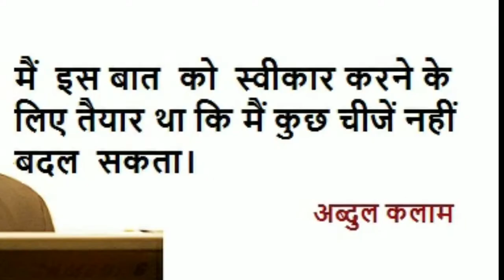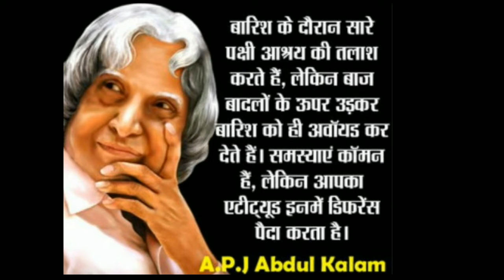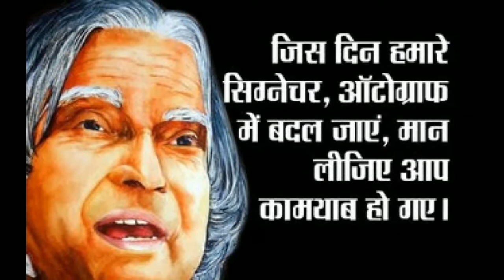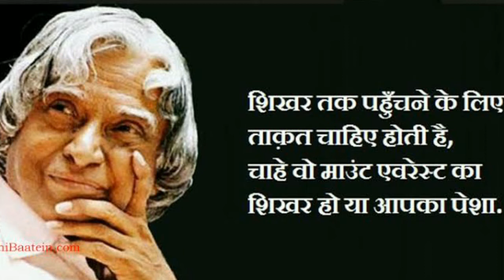APJ ABDUL KALAM'S STORY ON DEATH ANNIVERSARY | 10 बातें जो आपके दिल को छू लेंगी | कुछ करना है तो...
Hi,
In this video i am telling about some stories of great scientiest's Dr APJ ABDUL KALAM. The story behind the success.
Hello,

Friends in this Channel I am telling about some motivational inspirational stories and making videos on problems related to students life... I also post regular videos on every weekend and give some Life Gyan and doing Carrier Counseling, Solving your problems and making you self motivating person.

You can also mail your queries at-

About:

Hi this is Salman Siddiqui Ham honge Kaamyaab...

ज़िन्दगी जीना शुरू करो, कट तो सभी की रही है।।

आज नही तो और कभी करेंगे हमपर गौर कभी,

वक़्त बदलते देर नही लगती आएगा हमारा भी दौर कभी।।